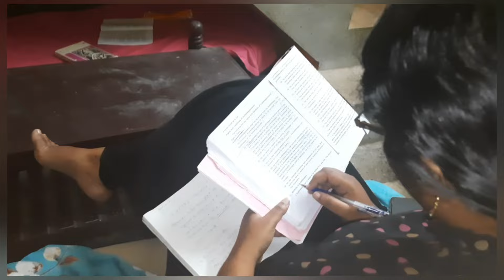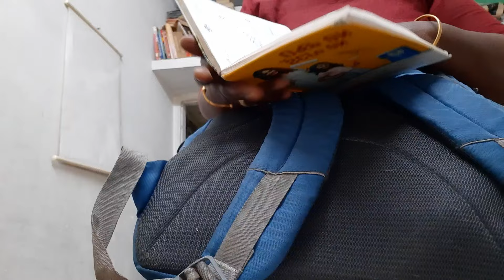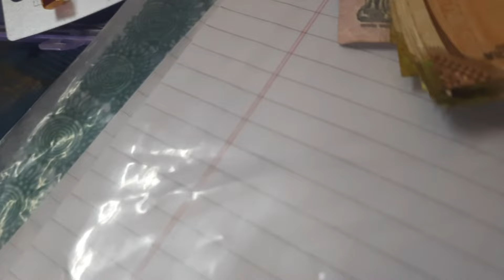ആരാണ് ഞാൻ 😌എന്റെ തിരക്കിട്ട ഒരു ദിവസം 😳A day in my terrific life😔🤣🤣ഇതൊക്കെ എന്റെ ഇഷ്ടങ്ങൾ 🥰